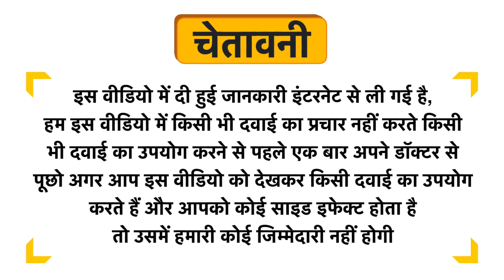Maate Baby Face Butter Uses in Hindi | Side Effects | Dose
Maate Baby Face Butter Uses in Hindi | Benefits | Side Effects | Dose